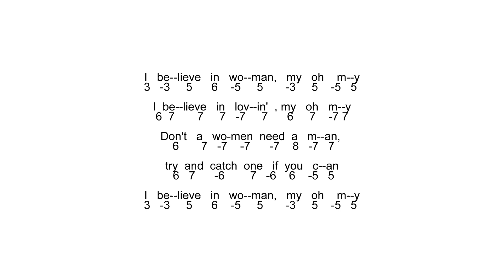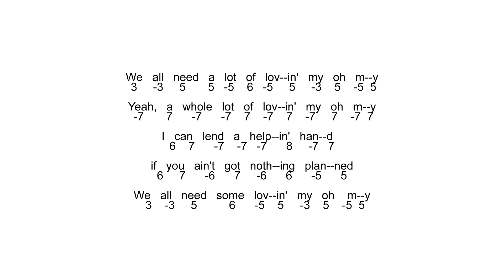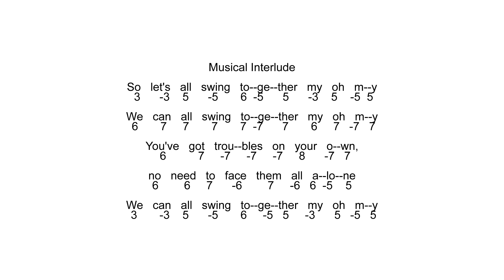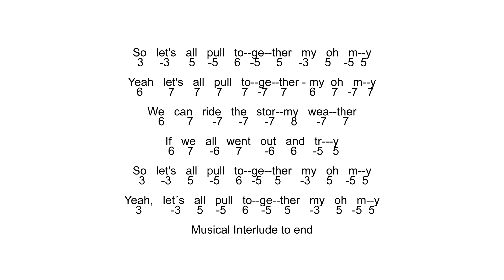Play Along With My Oh My - Slade - Original Tab